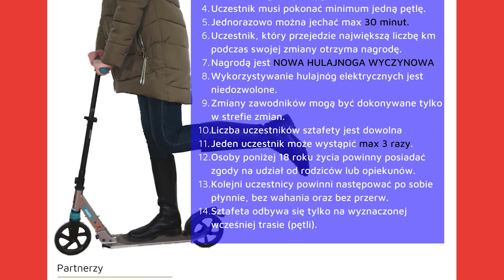Wykład pt. "SPOŁECZNA ODPOWIEDZIALNOŚĆ BIZNESU" / Michał Weyna (Weyna Invest Sp. J.)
Wykład pt. SPOŁECZNA ODPOWIEDZIALNOŚĆ BIZNESU / MECENAT I WSPARCIE SEKTORA KULTURY
Michał Weyna - prelegent

Prelegentem wydarzenia jest dr Michał Weyna. Absolwent Wydziału Nauk Ekonomicznych i Zarządzania Uniwersytetu Mikołaja Kopernika, gdzie w 2015 roku obronił doktorat z zarządzania. Właściciel firmy Veyna-Door Panels zajmującą się produkcją elementów budowlanych oraz firmy Weyna Invest, która zajmuję się nieruchomościami.

Wydarzenie w ramach projektu „Kujawy + Pomorze - promocja potencjału gospodarczego regionu – edycja II"
Wydarzenie w ramach 26. Międzynarodowego Festiwalu "Nova Muzyka i Architektura", Toruń/ Kujawsko-Pomorskie 2022
Mecenas Główny: Gmina Miasta Toruń
Partner Główny: Samorząd Województwa Kujawsko-Pomorskiego
Wydarzenie jest współfinansowane ze środków Europejskiego Funduszu Rozwoju Regionalnego w ramach Regionalnego Programu Operacyjnego Województwa Kujawsko-Pomorskiego na lata 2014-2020.
Mecenas Strategiczny: Nova Trading S.A.
Mecenasi: Starostwo Powiatowe w Toruniu, Toruńskie Zakłady Materiałów Opatrunkowych S.A. oraz marki: Seni i Bella, Nova Metale Sp. z o.o., Urbitor Spółka z o.o.
Partner technologiczny: Vobacom Sp. z o.o.
Patroni medialni: TVP3 Bydgoszcz, TV TORUŃ, dziennik Nowości, Polskie Radio PiK, Polskie Centrum Informacji Muzycznej POLMIC
Organizator: Toruńska Orkiestra Symfoniczna